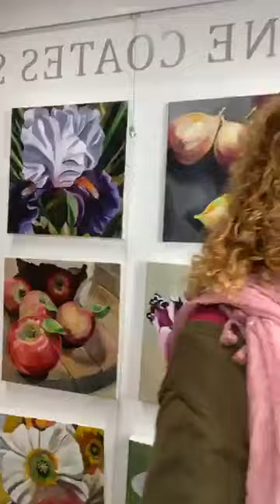Enjoy a ton of free info and tips at the Blooms Art School Online group page!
Blooms Master painter and  art teacher Jacqueline Coates has opened a Facebook group page where she shares inspiration, tips, sets fun projects you can do from home and more! Join for free at;